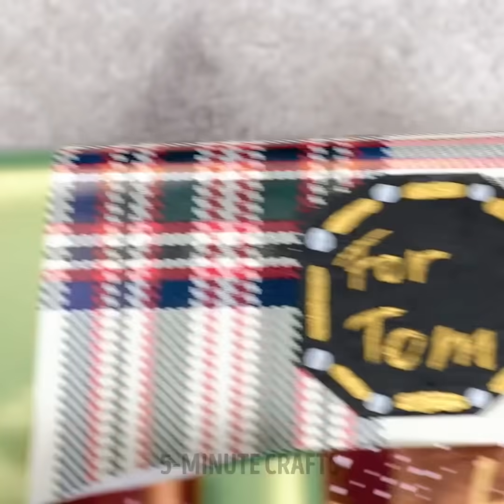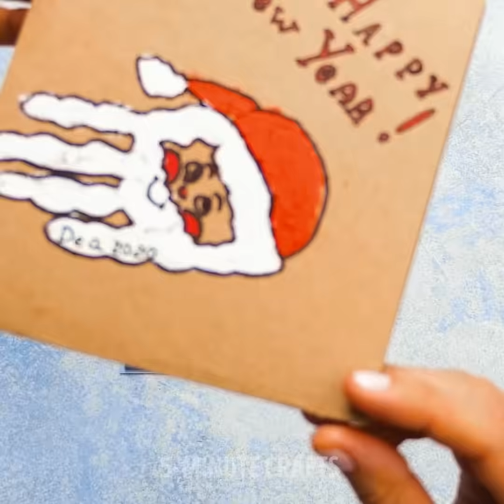ASAP! ? Last-Minute CHRISTMAS Preparation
TIMESTAMPS:

0:45 How to reuse boxes
1:30 DIY pillowcase
2:00 DIY chocolates for a dessert
3:15 How to set Christmas table
4:12 How to fold napkins
6:25 DIY faux fireplace
8:30 DIY Christmas card for a gift
9:10 DIY snowman for a dinner
12:02 Baked apples recipe